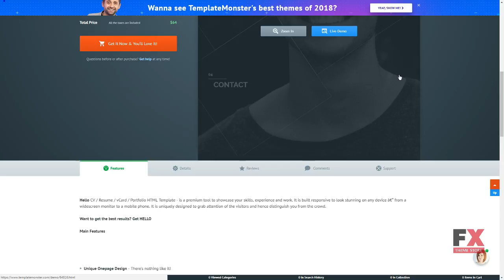Hello Personal vCard Website Template TMT Roydon Leyton